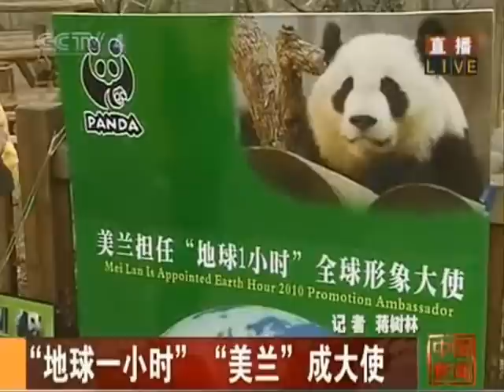Mei Lan's Public Debut in Chengdu, China, on March 15, 2010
Female news anchor: Let's now turn our attention to another panda, that is, the panda Mei Lan who is newly returned home from abroad. After a period of quarantine and adapting to the food and weather in Cheng Du, Mei Lan is now officially meeting the public. Let's get in touch with our journalist on the site. Please introduce Mei Lans present condition to us.

Male reporter: Since 10:30 am today, Mei Lan has been officially meeting with visitors from the public. I am presently situated at Villa no.2 of Cheng Du Base, the villa which has been specially allocated to Mei Lan. Let's take a look at our today's protagonist, Mei Lan, who is at this moment taking large bites of bamboo. She has been eating since she made her public appearance at 10:30 this morning, showing a great and healthy appetite, which is good news, in view of the fact that she was not quite accustomed to the various aspects of the home environment when she first got here. She was displaying some stress-related signs, including fear of bright light and the surrounding noise, a moody and anxious temper, as well as the refusal to eat and drink. To make a complete adjustment, she has had to overcome three main barriers. Firstly, in terms of her diet, well, I am holding here a mysterious food, called the panda cake. In order to get her to eat the panda cake, the workers, being aware of Mei Lans love for sweet food, had come up with the idea of dipping it in honey. Once Mei Lan had a taste of the sweetness of the honey, she was successfully led to take the first bite of the bread. Everyday, her intake of panda bread should ideally reach 500 grams. She is also fond of this type of local bamboos with broad leaves. Besides the change in diet, she also has had to adjust to the weather in Cheng Du, which is relatively humid, compared to the weather at Atlanta. The keepers have dealt with this problem by keeping her in the indoor room initially before slowly letting her out into the open space, to allow for gradual adjustment. Finally, the workers at the base also needed to help her to get over her uneasy mood. They did this by playing a sort of game with her, in which they would hide her favourite food in the various corners of the playground, to encourage her to make the effort to find them, and through the attraction of food, distracted her from her initial anxiety, helping her to feel increasingly at home in her new environment.

Now, let's talk about Mei Lan's fans, for Mei Lan is after all a panda who enjoys great popularity, having just recently returned home from abroad. Though it is already 12 at noon now, there are still enthusiastic visitors who are reluctant to leave, continuing to remain by her side. Lets take a quick interview with one of them.

Reporter: "Hi, I see you have a camera with you."

Visitor: "Yes, I am taking photos of Mei Lan. I am an avid fan of pandas. I am taking photos of Mei Lan to be posted on my blog."

Reporter: "What do you think of Mei Lan?"

Visitor: "Mei Lan is extremely lovely, she is a very beautiful girl. Soon, she will be an adorable mama, bearing lots of cubs, to help propagate the species."

The reporter continued: Not only does Mei Lan receive a lot of admiration from her fans, she also receives a lot of attention from the various organizations across the world. This is the signboard for Mei Lan taking on the role of the ambassador for EarthHour conservation movement. Why would Mei Lan be selected as the ambassador for this movement? I think firstly it must be due to her status as a panda who is newly returned home from abroad. Secondly, it must be those appealing, chubby cheeks of hers, and her adorable looks, which have charmed a good many people and made her a widely popular panda. She has also sent a special message, which is a uniquely Mei Lans message, to encourage people to participate in the conservation movement of 2010. "